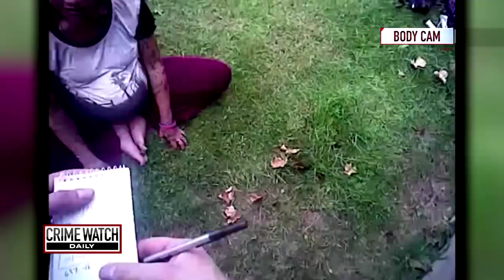Pt. 1: Cop Ryan Holets Adopts Baby From Drug-Addicted Mom - Crime Watch Daily with Chris Hansen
When Albuquerque cop Ryan Holets met a pregnant woman addicted to drugs, he made a decision that would change that child's life forever. Crime Watch Daily pays homage to Holets for special segment Badge of Honor.